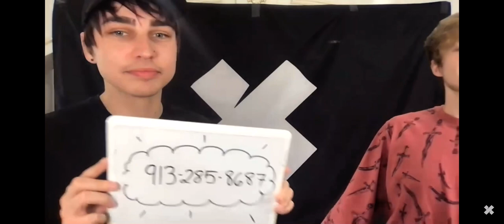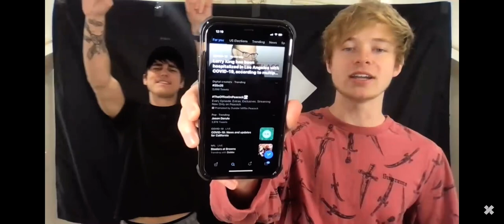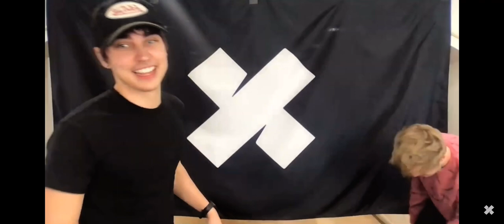Sam and Colby first YouTube livestream 1/3/21